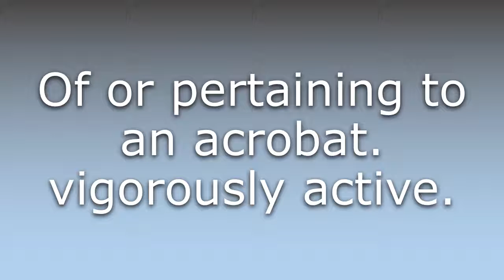What does Acrobatic mean?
What does Acrobatic mean in English? Learn the meaning of Acrobatic.